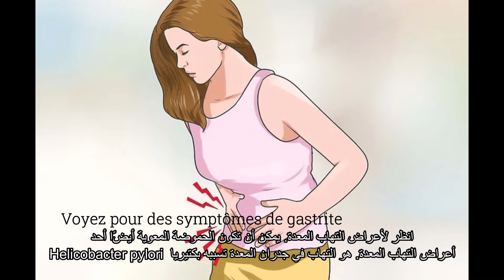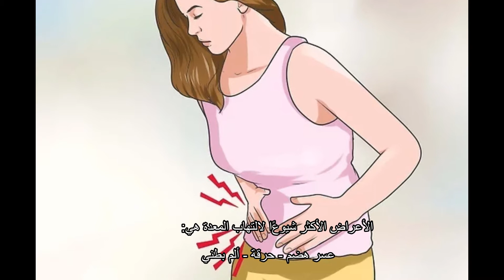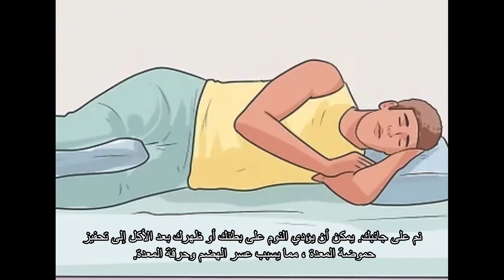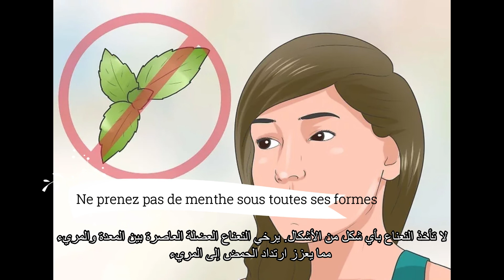Comment réduire l'acide gastrique : est-ce que les remèdes naturels peuvent aider ?